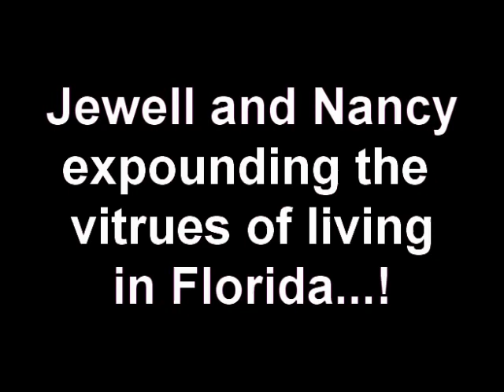The Virtues of living in Florida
Uncle Jewell and Nancy being colorful in describing life in Florida.